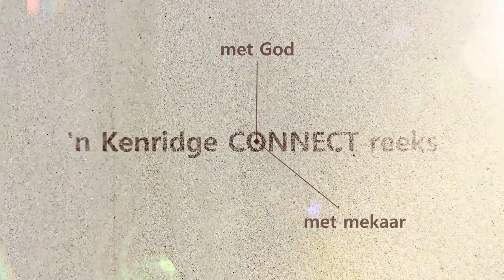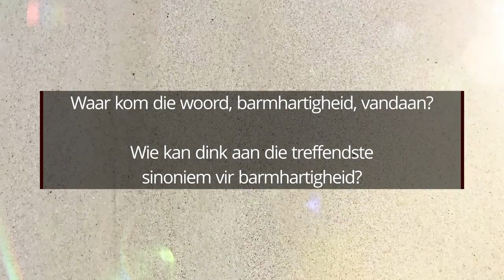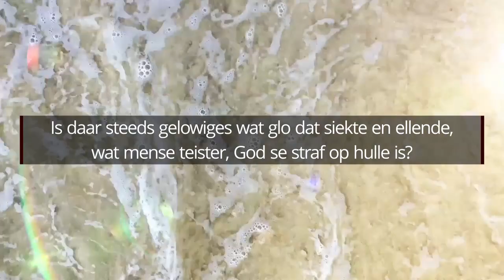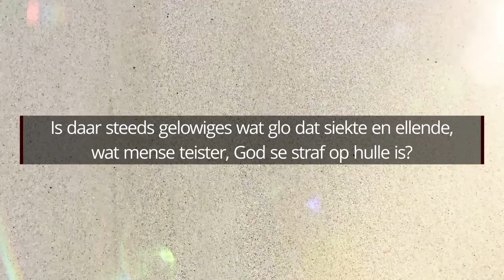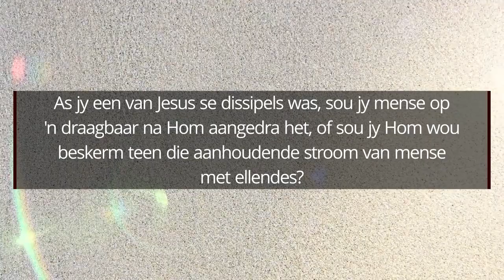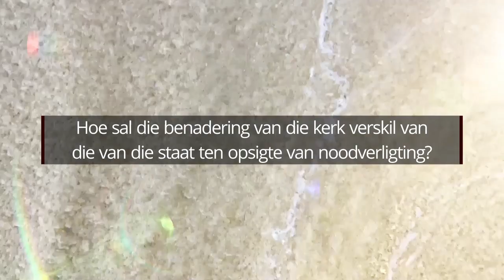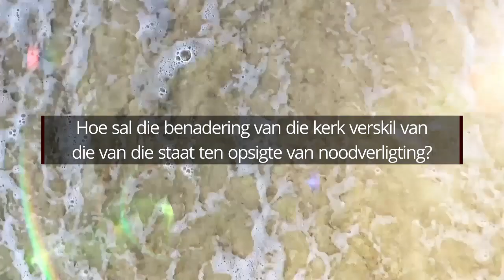CONNECT | Vreemde Geluk | Week 5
Welkom by ons CONNECT reeks, "Vreemde Geluk."

Hierdie video is die groepsbybelstudie vir week 5: Gelukkig is die barmhartiges, want hulle sal barmhartigheid ontvang. - Matteus 5:7

Die reeks bestaan uit 6 weeklikse videobybelstudies, spesiaal vir groepe en dit sal vergesel word deur 'n preekreeks in ons eredienste.

Die reeks word aangebied vanaf 30 Mei tot 4 Julie 2021.

"Vreemde Geluk" word aangebied deur Prof Marius J. Nel en die bedieningspan van Kenridge Gemeente.

Hierdie reeks is verfilm in Maastricht Wyne se proelokaal - ons sê baie dankie aan die span by Maastricht vir hul uitnemende gasvryheid.